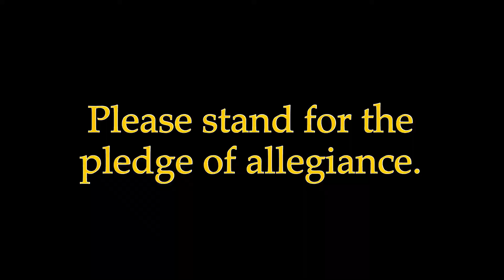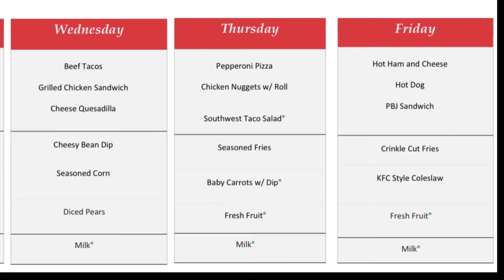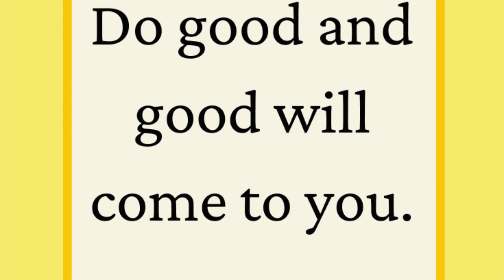Have a safe Halloween Weekend